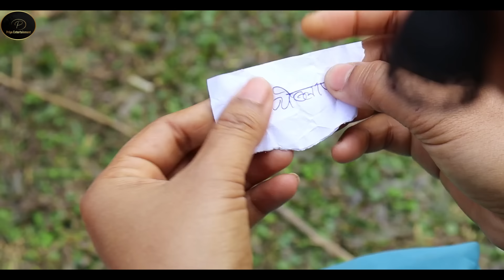Lottery Yao Mwnnai _ Most Comedy Bodo Short Film _by Jayanta Basumatary FT. Anil& Priya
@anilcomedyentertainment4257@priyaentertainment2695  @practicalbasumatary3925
Cast : Anil kr Narzary
           Priya Basumatary
           Bibungti Brahma
           Biswajit Basumatary
           Anon Basumatary
           & Ramen Brahma
Story : Jayanta Basumatary
Camera & Edit: Jayanta Basumatary